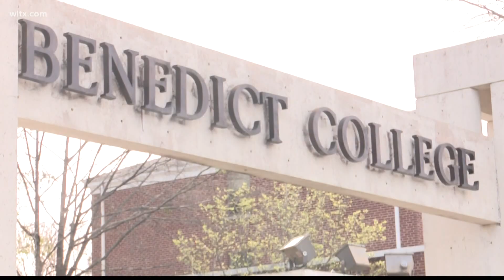Benedict College year-long probation lifted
The Southern Association of Colleges and Schools Commission on Colleges has lifted the 12-month probation status on Benedict College. More